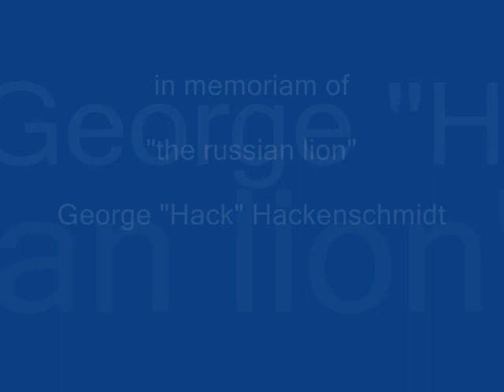pulling day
Dominik Feischl is climbing poles, ropes, trees and wooden sticks in memoriam of the great George Hackenschmidt at his nature training center in Thomasroith.